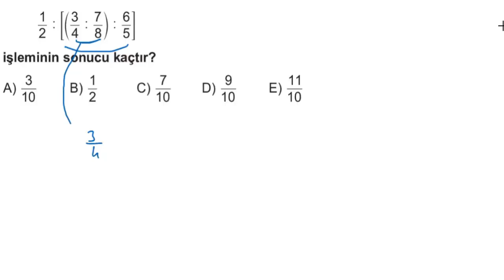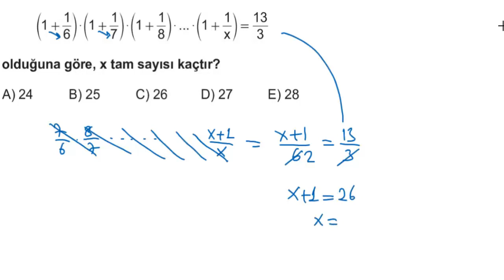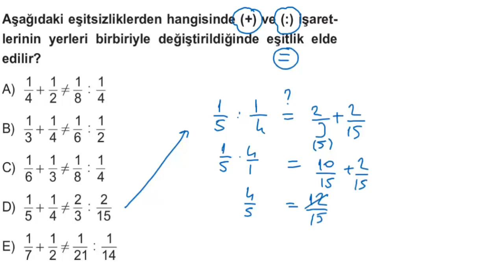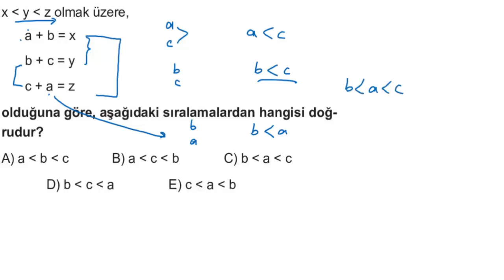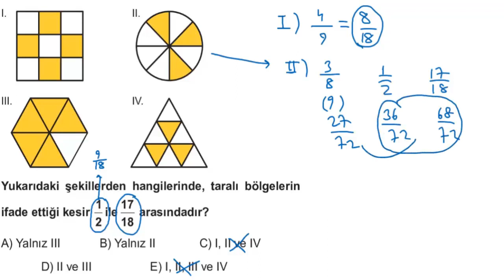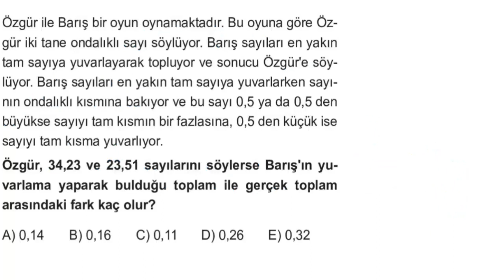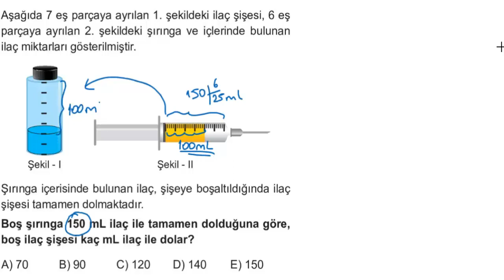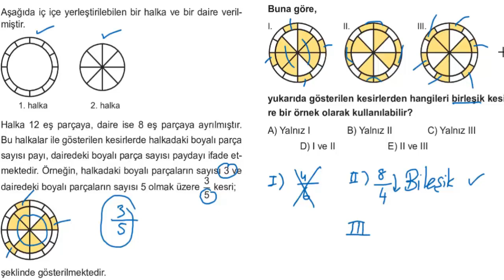Eğitim Vadisi TYT Matematik PDF Föy-10 Rasyonel Sayılar Soru Çözümleri 2024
Eğitim Vadisi Yayınları Tyt Matematik Planlı Ders Föylerinin güncellenmiş hali sizlerle.

Bu dersimizde Eğitim Vadisi TYT Matematik PDF Föy-10 Rasyonel Sayılar Soru Çözümlerini paylaştık.

Kanalımızı destekler ve yorumlarda düşüncelerinizi paylaşırsanız sevinirim.

Başarılar Diliyorum...